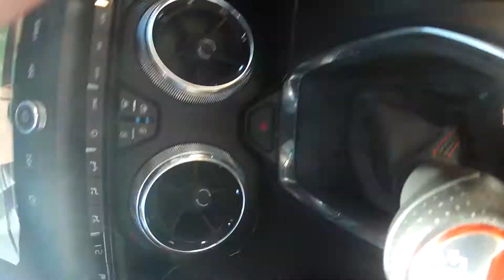Route des Grandes Alpes juin 2021 2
Road Trip en Camaro SS, Corvette et Porsche 911